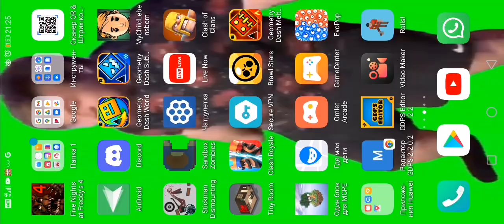16 апреля 2022 г.